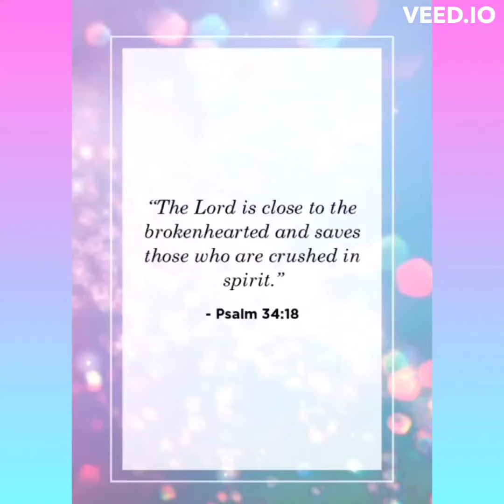Count your Blessings. 💜